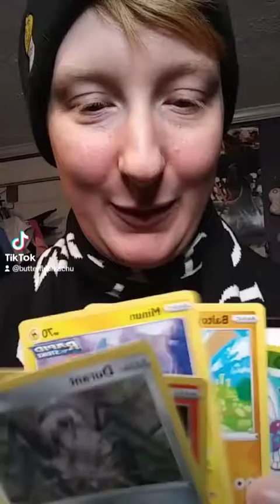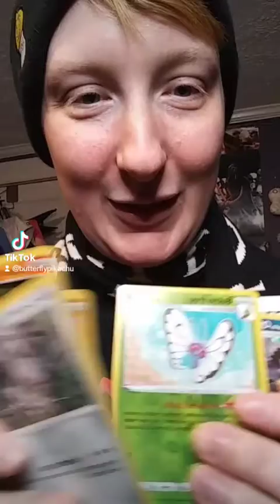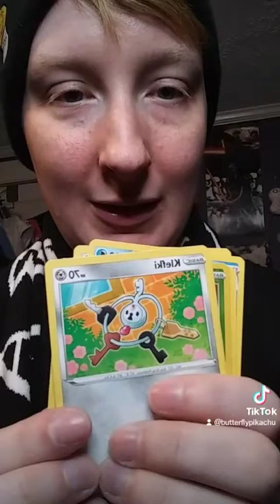Fusion Strike Pokemon Packs Opening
Nothing that good found from my eye but I suck at deternining price 😂